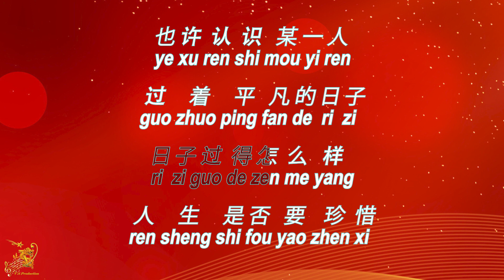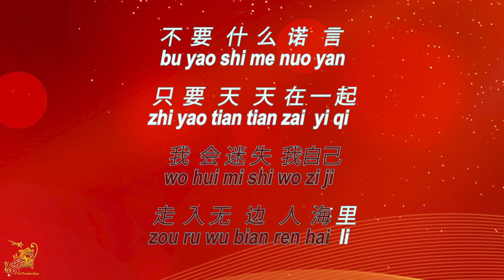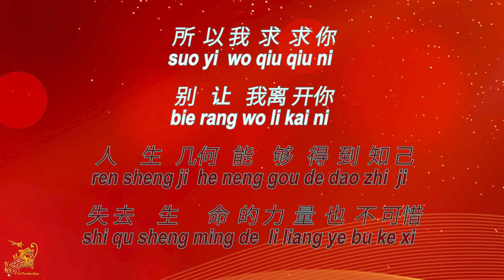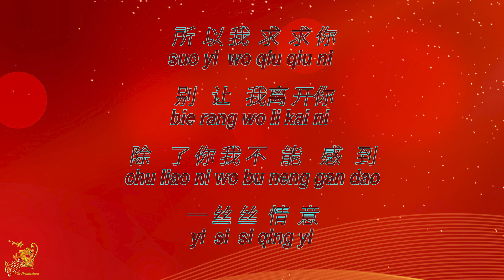我只在乎你 【卡拉OK (男)】《KTV KARAOKE》 - Wo Zhi Zai Hu Ni (Male)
Wo Zhi Zai Hu Ni - Lyrics Karaoke (Male)
我只在乎你  卡拉OK (男) KTV KARAOKE
Wo Zhi Zai Hu Ni - Karaoke Lirik (Nada Pria)

Original Music                       : 我只在乎你 (Wo Zhi Zai Hu Ni)